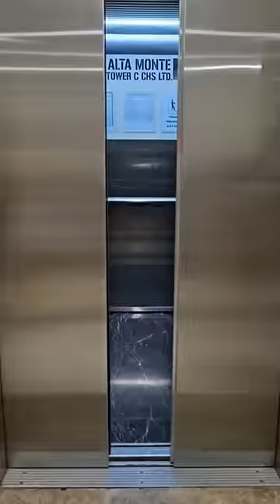Baby buys Dhaniya from Sabji Mandi 🤣 If babies can Talk 🤣🤣 AmyraTalks Ep2